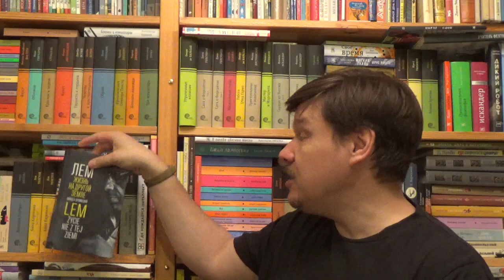Войцех Орлинский. Лем. Жизнь на другой Земле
Войцех Орлинский. Лем. Жизнь на другой Земле / Пер. И. Шевченко. - М.: Эксмо, 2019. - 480 с. - ISBN 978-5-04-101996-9 Wojciech Orliński. LEM. ŻYCIE NIE Z TEJ ZIEMI Аннотация к книге: "Лем. Жизнь на другой Земле" — первая польская биография. Пользуясь ранее неопубликованными источниками, Орлинский раскрывает большие и маленькие, серьезные и забавные секреты жизни писателя. Как Лем пережил Холокост? Верил ли он когда-нибудь в коммунизм? На что потратил свой гонорар за "Магелланово облако"? Сколько раз Лем ездил в СССР? Почему Лем назвал Тарковского дураком? Как дружба с Филипом К. Диком переросла в ненависть? Чем отличались рукописи романов "Глас Господа", "Фиаско" и "Футурологический конгресс" от опубликованных вариантов? Что такое на самом деле "сепулька"?

О детской литературе: что прочесть, кто пишет, где обсуждают? Более 170 ссылок:
Как сэкономить, покупая книги? -

Хорошего чтения!